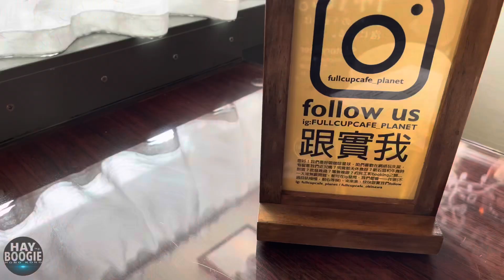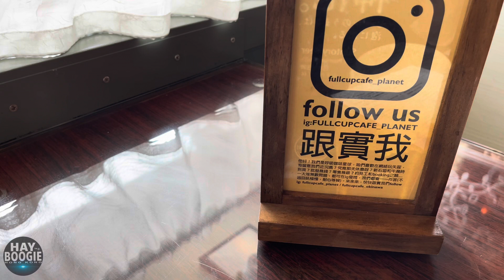【街拍香港】 Cinematic Photography Vlog 系列 Ep9 📷🎥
@The WHT HK舞匠 · 剪影Creative Worker